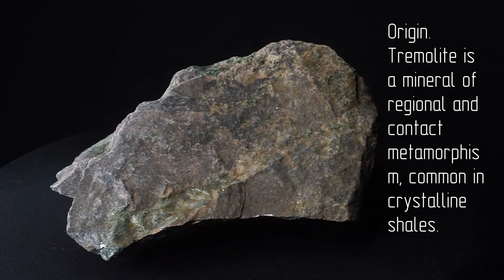TREMOLITE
tremolite is a very interesting mineral. The text is taken from open sources. Enjoy watching!